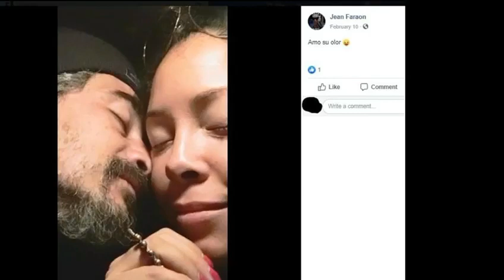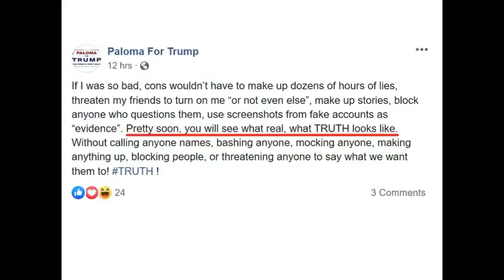Paloma Zuniga Delint Paloma For Trump admits why she cheated on her Husband it wasn't her fault. 😆